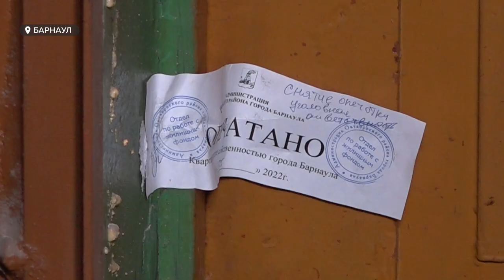Жители старого фонда Барнаула не могут купить себе новое жилье за выделенные им деньги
Деньги есть – купить ничего нельзя. Жители старого фонда Барнаула столкнулись с проблемой: вместо равноценного по площади жилья им предложили деньги. Вот только цены на рынке недвижимости немного не совпадают с этими расценками. В итоге люди живут на птичьих правах, ведь в любой момент их могут попросить покинуть аварийное жильё